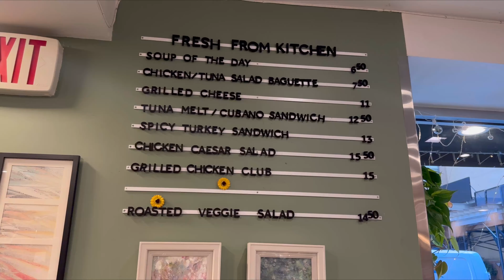Strolling through Central Park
Hello from New York and this will be my first vlog after almost a year. I hope you enjoy it .  Thank you 😊

Music

Free Music for Videos 👉 Music by You Me and the Piano - Seoul, Fall